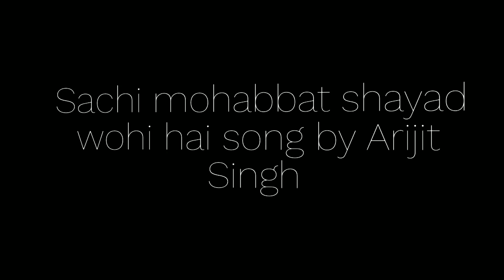Sachi mohabbat shayad wohi hai HD Song by Arijit Singh